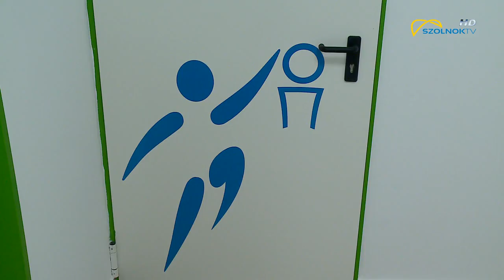Megkezdődött a „tesztüzem” a B. Nagy Pál Sportcsarnokban 2019.09.09.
Megkezdődött a „tesztüzem” a B. Nagy Pál Sportcsarnokban. A létesítményen már csak az utolsó simításokat végzik, a kosárlabdázók és a vívók pedig már beköltöztek és a mai napon elkezdték az edzéseket. A csarnokot ma megnézte Szalay Ferenc polgármester is, aki azt mondta: a vártnál is szebb lett a létesítmény.